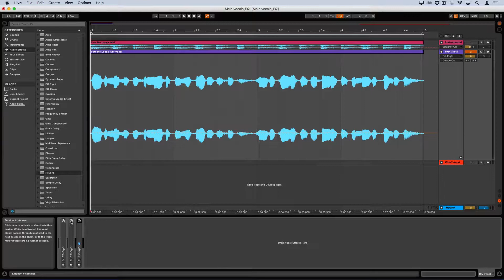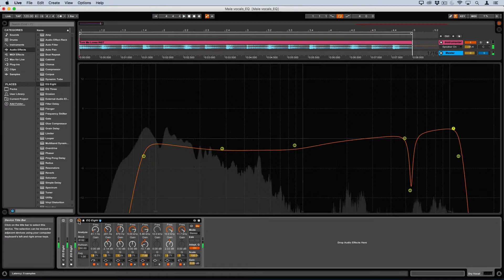Highs Clarity | How To: EQ Male Vocals in Ableton Live (Part 6)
Full Sail Labs facilitator, Dustin Hulton, provides some tips to add air or clarity to male vocals.